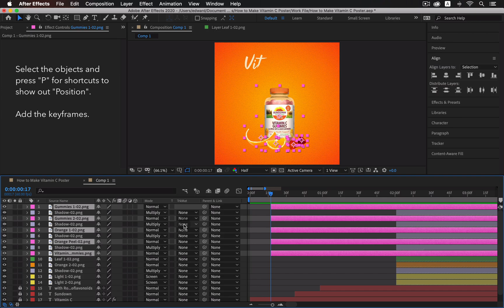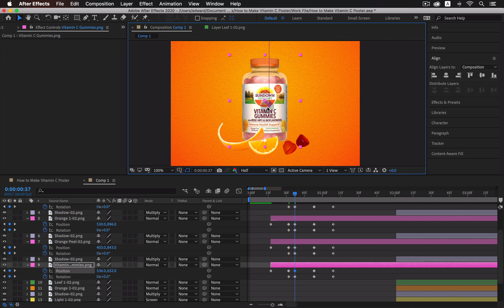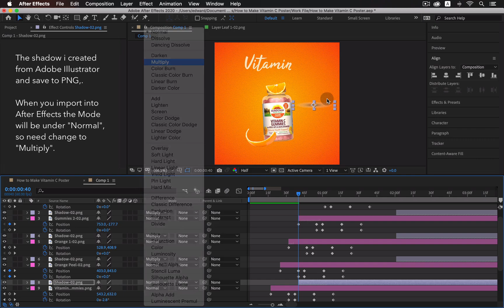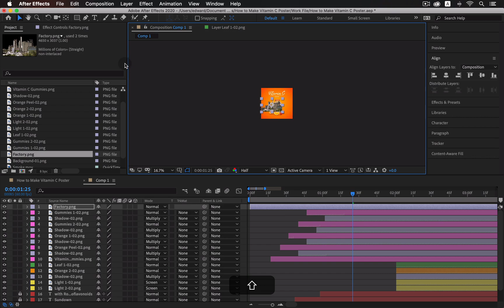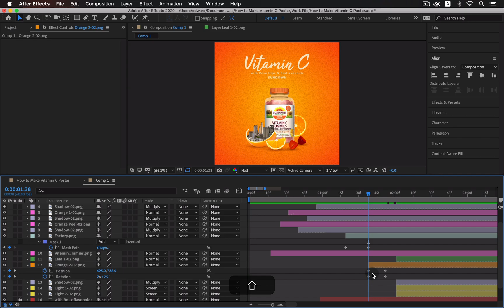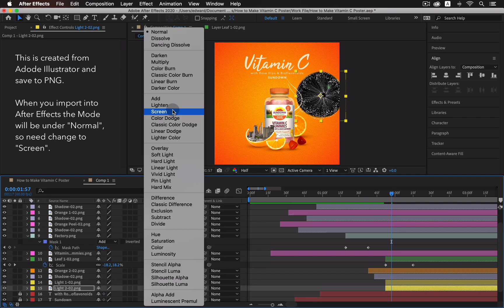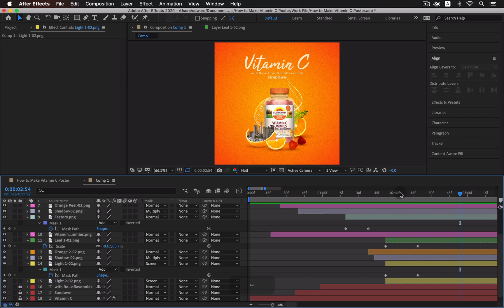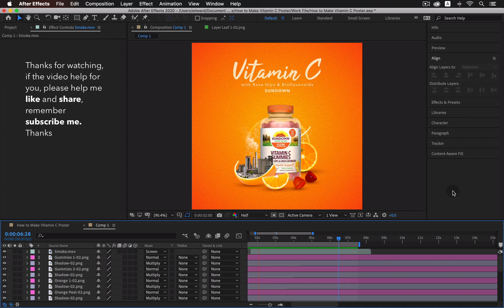How to Make Vitamin C Poster - After Effects Tutorials #8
In this video I will show you how to make a drop down effects and idea.

If liked my video please help share and click like.